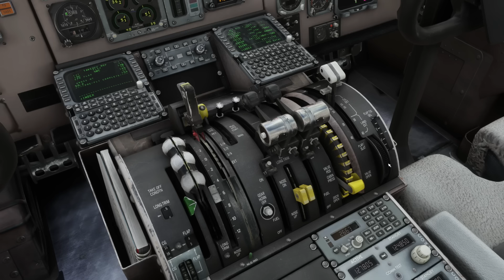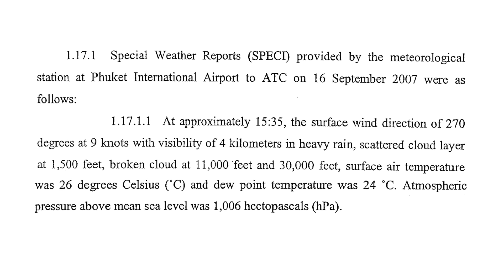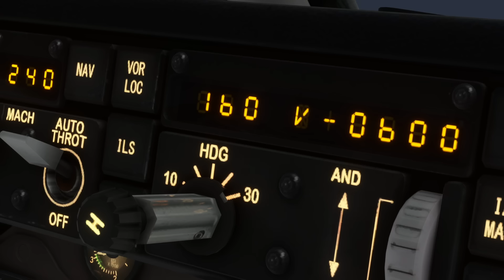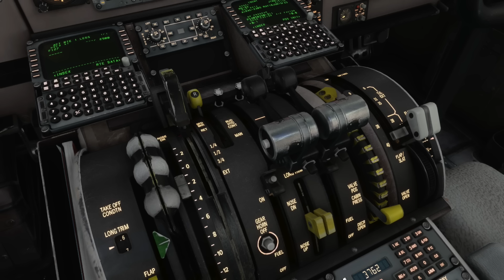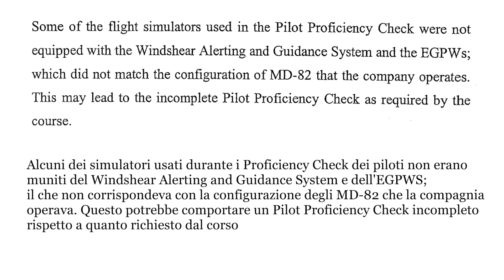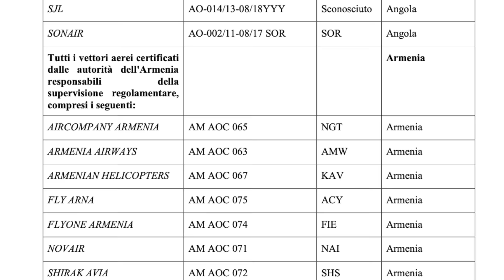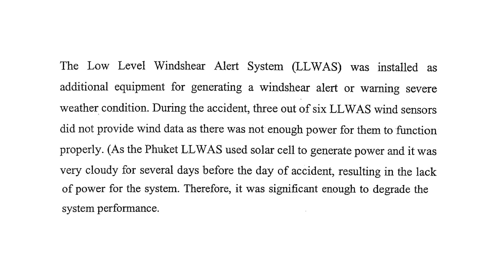⚫️ UNA COMPAGNIA AEREA PERICOLOSA- ✈️ Volo One-Two-GO Airlines 269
SOCIAL

✈️ Quando una compagnia aerea sacrifica ogni politica di sicurezza

0:00 Intro
1:31 Il volo, la compagnia, l'aereo
4:30 L'equipaggio
6:48 Decollo,crociera e discesa
14:02 Avvicinamento e disastro
19:11 Indagini e conclusioni

Sequenze su Microsoft Flight Simulator realizzate da me
Foto prese da planespotters.net e jetphotos.com